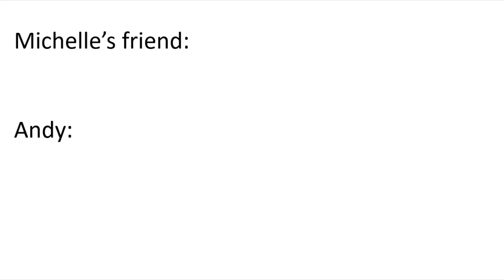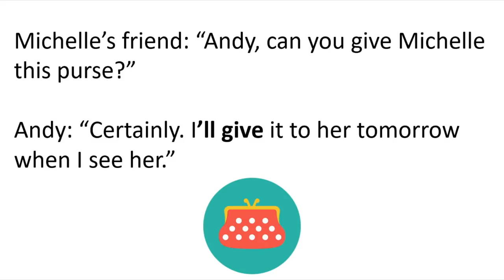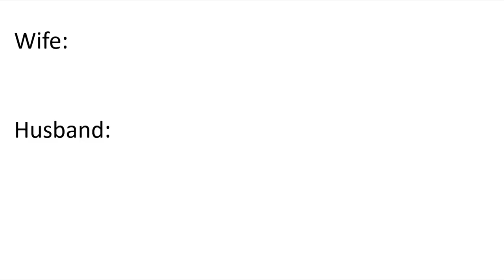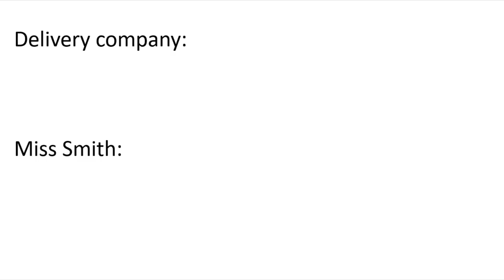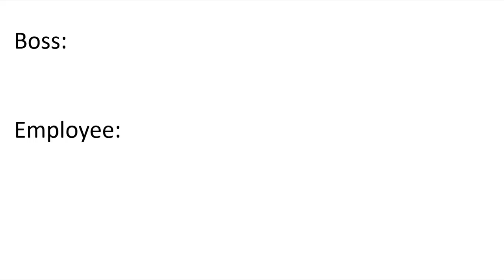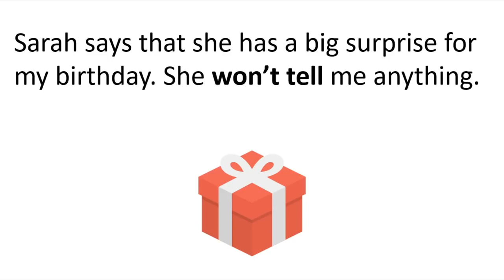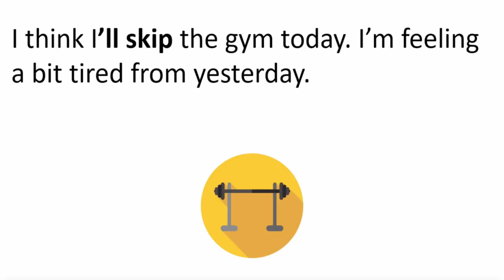እንግሊዝኛ ቋንቋን እያዳመጡ የመፃፍ ልምምድ